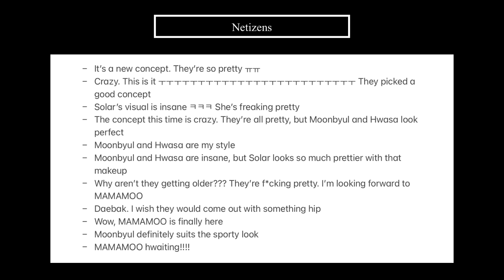Netizens React to MAMAMOO's 'MIC ON' Concept Photo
Hello everyone~